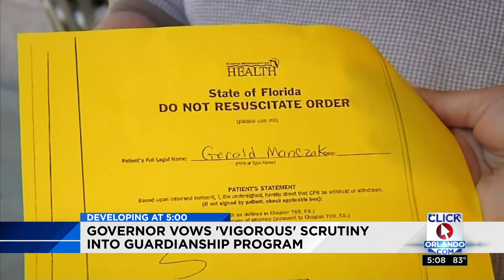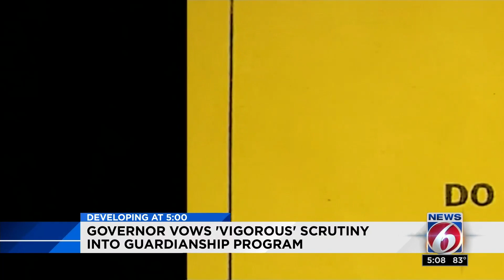Florida Gov. DeSantis vows 'vigorous' scrutiny into guardianship program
Gov. Ron DeSantis has vowed to vigorously scrutinize Florida's embattled guardianship program following revelations of potential wrongdoing by a professional guardian in the death of a 75-year-old ward.